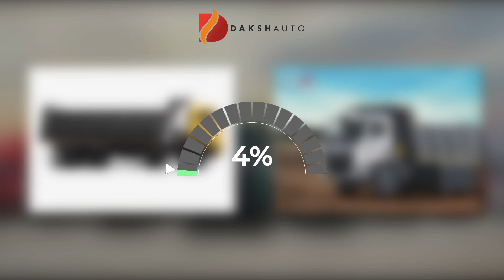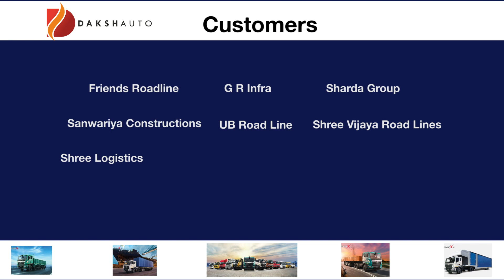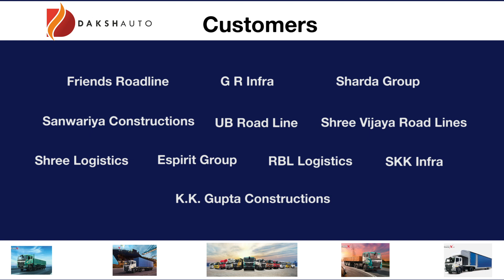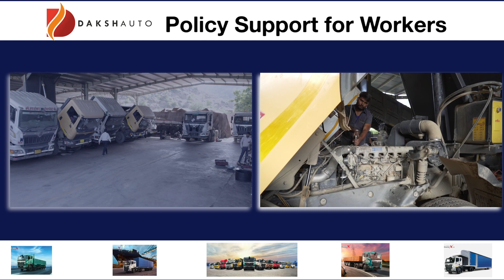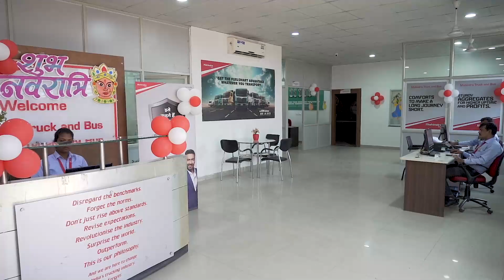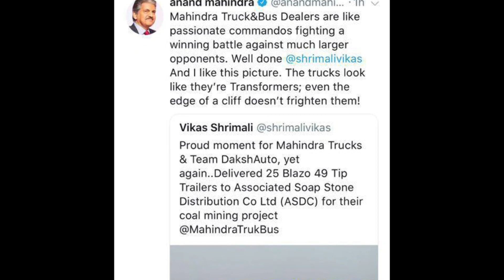Daksh Auto 10 Years Anniversary Celebration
A new project done by Motion Ads, Udaipur for DAKSH AUTO, Udaipur, dealers for Mahindra Trucks & bus.
A film on successful Journey of past 10 years and celebrating 10th Anniversary.